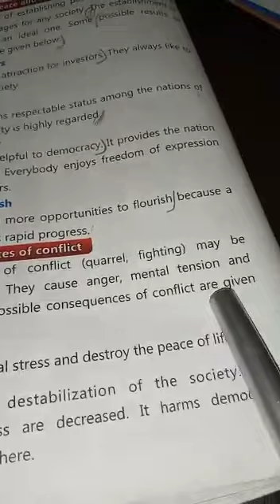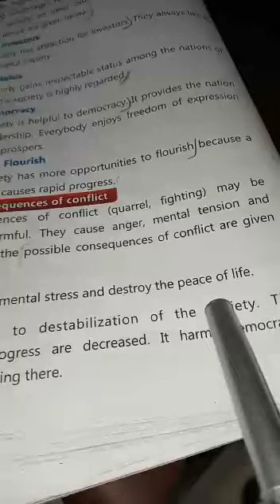SST Class 4th 2nd Term Lecture#23 31-12-2020